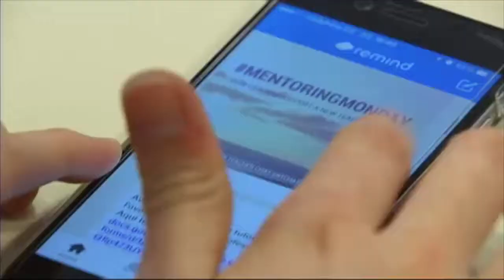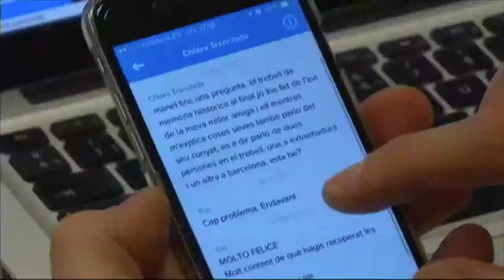Info K Remind TV3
About the use of REMIND with students
Program Info-K by TV3
2015